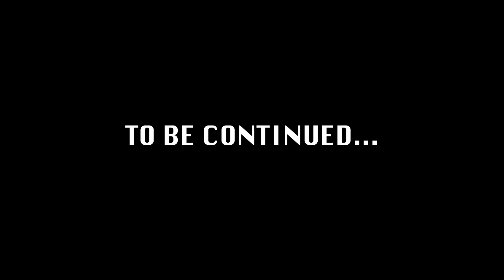" Wrong Place " (Short Hood Movie)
Directed By: Iesha "Queen" Brown & @malik_thevision843